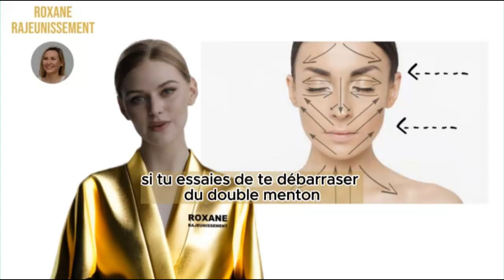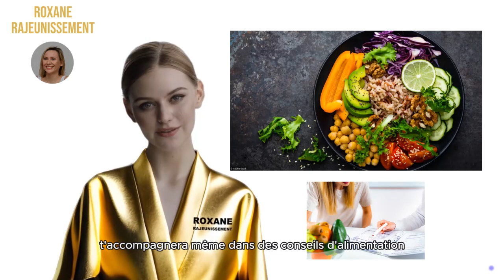Tu veux un visage sans rides ? 😊Il faut s’occuper de ton corps !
Il faut s’occuper de ton corps et surtout de ton cou, du plancher pelvien et des abdos ! 💪

Les explications sont dans la vidéo. 🎥